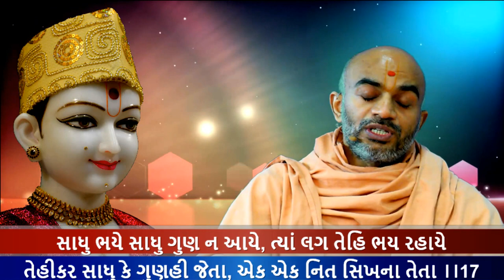Haricharitramrut Sagar Katha Pur 5,Tarang 16. 4/27/17